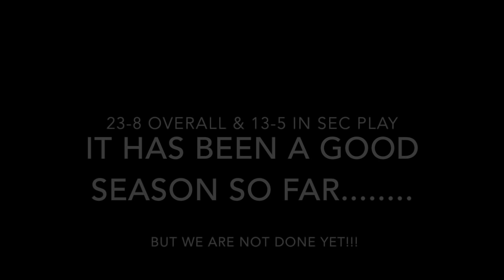UK BASKETBALL SEC & NCAA TOURNEY HYPE VIDEO 2015-16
2015-16 UK BASKETBALL SEC/NCAA TOURNAMENT HYPE VIDEO! STRIVE FOR 9! GO BIG BLUE!